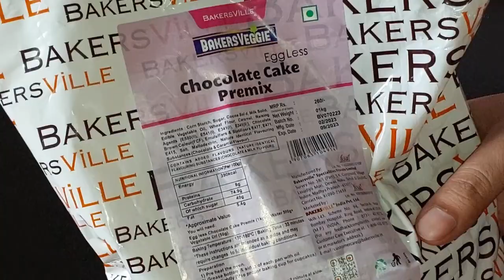Chocolate Ganache Cake || मुझे मिला पहला केक का Order | Chocolate Ganache Cake#chocolategarnishcake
Hello Everyone,

Welcome to Roopali's Kitchen. I upload videos on daily basis.
how to make eggless chocolate cake
chocolate cake designs